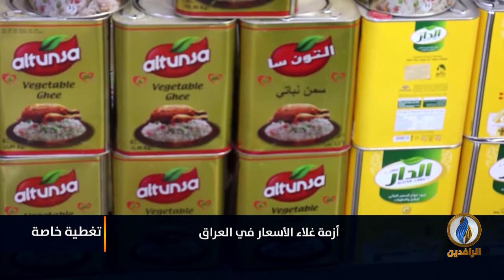تغطية_خاصة | عن ارتفاع أسعار المواد الغذائية في العراق وانعكاس ذلك على العراقيين في مختلف المحافظات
ضيوف التغطية:
د. قحطان الخفاجي - أستاذ العلوم السياسية
شاهو القره داغي - كاتب وباحث سياسي

تقديم:
محمد العبيدي